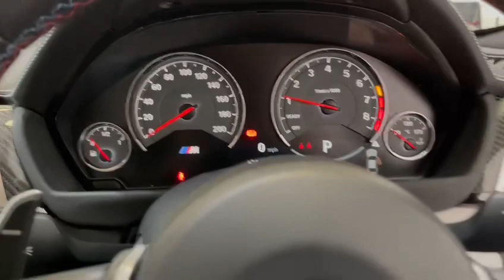BMW M4 INDIVIDUAL DAYTONA VIOLET